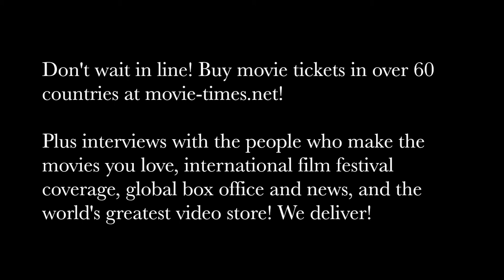Ruben Fleischer: VENOM